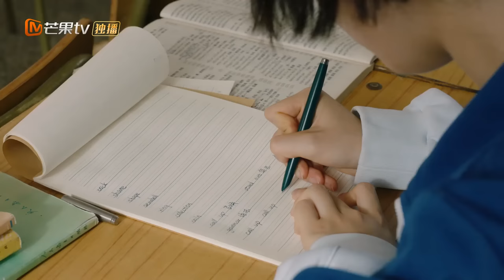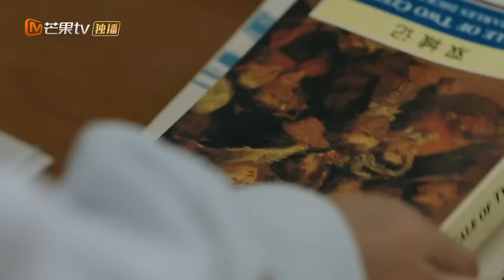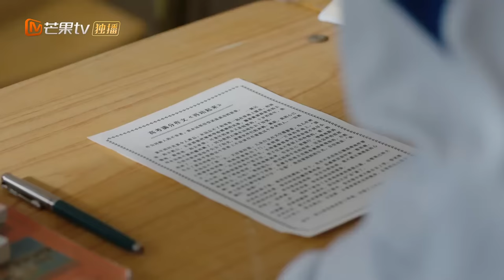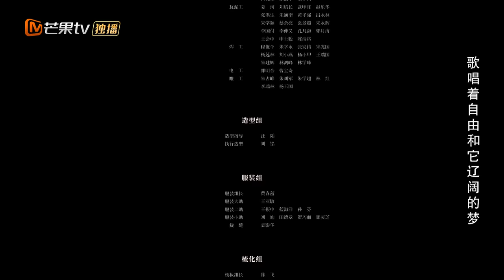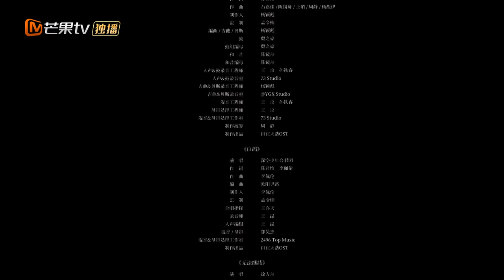[ENG SUB] FULL《那些回不去的年少时光 Stand By Me》EP15：关荷帮罗琦琦处理伤口 | MangoTV Drama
剧情简介：
该剧讲述了90年代普通少女罗琦琦成长中的点点滴滴，爱情与友情以及身边每个人生活和思想上发生的剧变。

导演：王志勇
主演：  赵今麦 / 白宇帆 / 邬家楷 / 赵昭仪